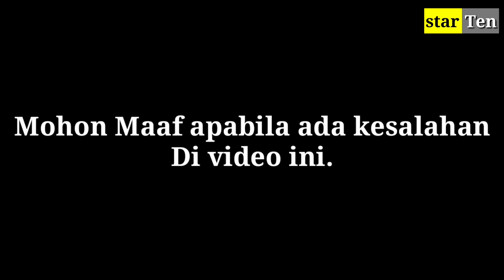3 PRIA TAMPAN YANG PERNAH DEKAT DENGAN LAURA THEUX dan MANTAN KEKASIH LAURA THEUX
3 PRIA TAMPAN YANG PERNAH DEKAT DENGAN LAURA THEUX dan MANTAN KEKASIH LAURA THEUX,

di video berikut ini,berisi tentang beberapa pria yang pernah dekat dengan Laura theux,simak terus videonya.